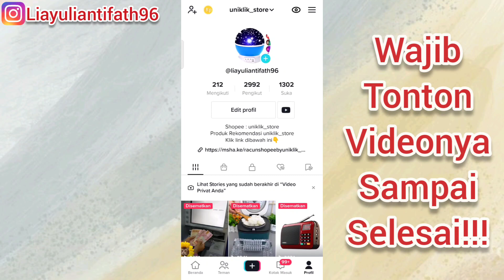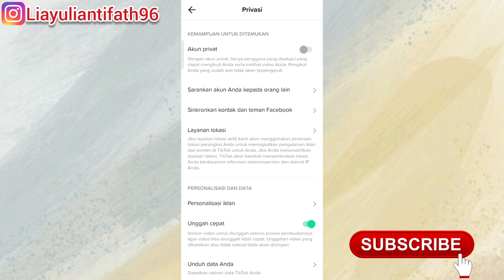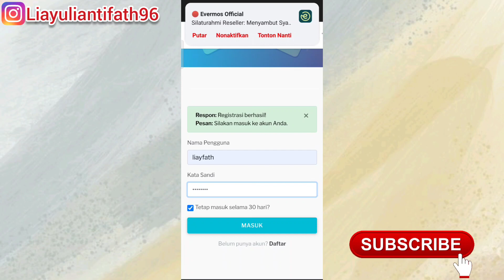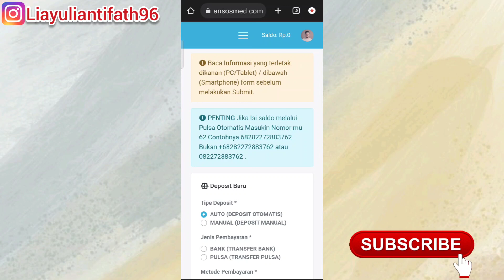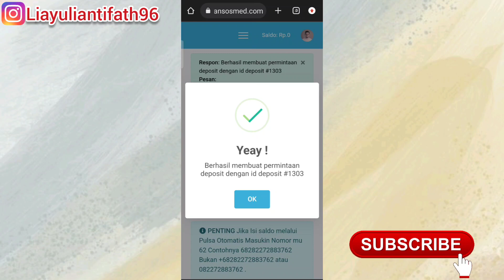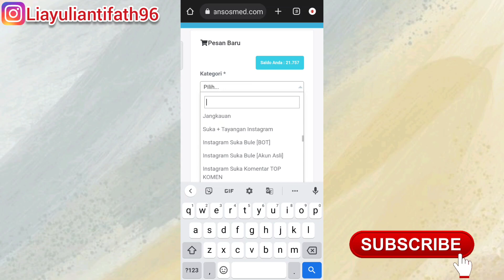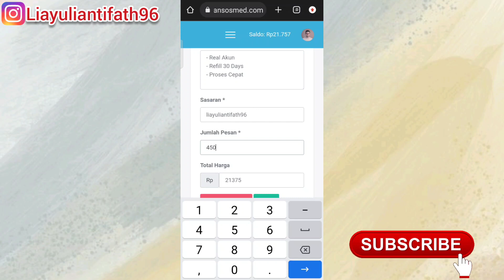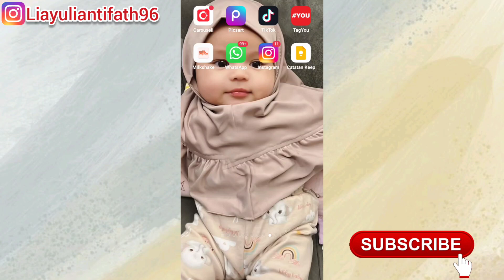CARA MEMPERBANYAK FOLLOWERS TIKTOK TANPA APLIKASI | PERMANEN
Cara Memperbanyak Followers Tiktok Tanpa Aplikasi Permanen Terbaru 2022